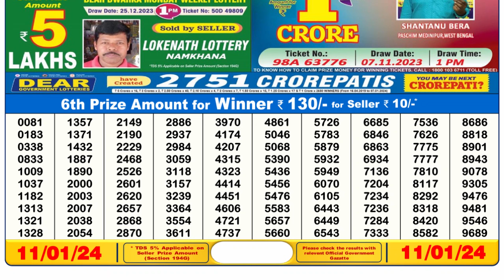Dear Lottery Sambad 6pm today 11.01.24 Nagaland State Lottery Result